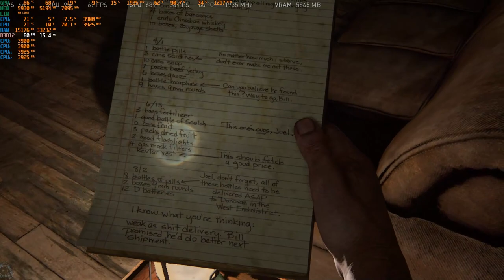THE LAST OF US REMAKE |BENCHMARK 1660 SUPER| GRAFICA MEDIA FULL HD - CPU: Ryzen 5 3600 - WINDOWS 11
La mia scheda video soffre ancora di più!!
Benchmark su the last of us con la 1660 super + ryzen 5 3600 + windows 11

PC:
MOBO: B450 GAMING PLUS
CPU: R5 3600
GPU: 1660 SUPER
RAM: 16 GB
CASE: 4000D AIRFLOW CASE CORSAIR

VIDEO TUTORIAL
               GAMES---TECH---MICROSOFT